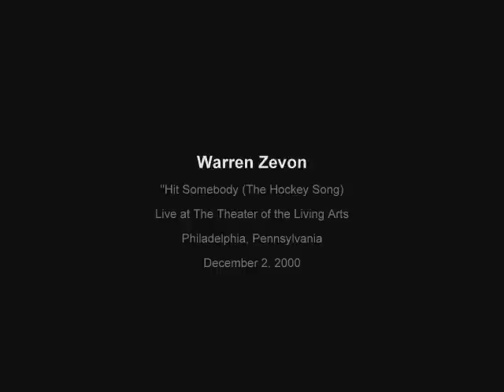Warren Zevon - Hit Somebody - The Hockey Song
Warren Zevon - Hit Somebody - The Hockey Song. Live December 2, 2000 from the Theater of the Living Arts, Philadelphia PA.  Certainly the funniest song about hockey ever written. Of course it's only alegorically about hockey. It's really about not "remembering your role" but instead seeking that "flashing red light"...whatever that might be for you. That's why Buddy is perhaps Warren Zevon's greatest hero ever. Hope you enjoy.